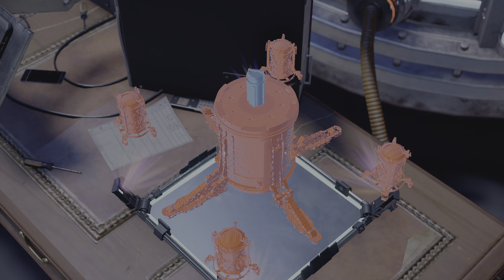Marvel's Spider-Man: Miles Morales - Part 6 - 4k Ray-Tracing Playstation 5 Gameplay